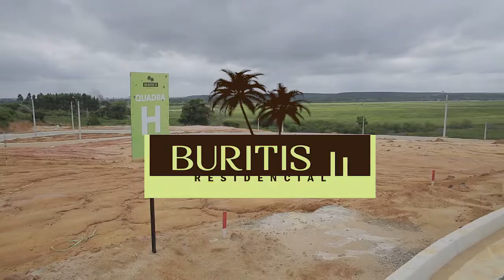Buritis II - Evento de Entrega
No dia 10 de Março de 2018 realizamos o evento de entrega do Residencial Buritis II. Foi um dia muito agradável, com a presença dos nossos clientes e empresas parceiras.